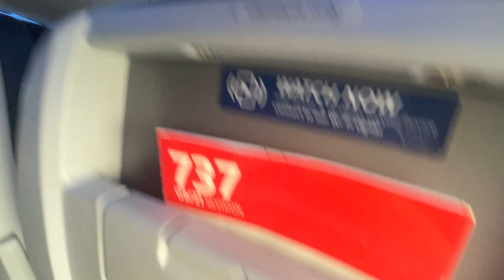Takeoff Miami International Airport october 3th 2023 AA 1337 American Airlines